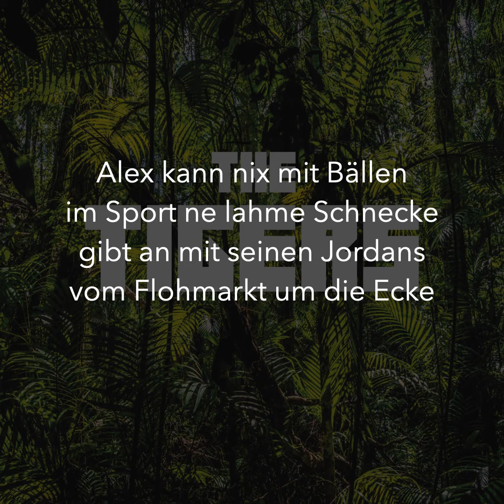Tigers - Wer Ist Schuld